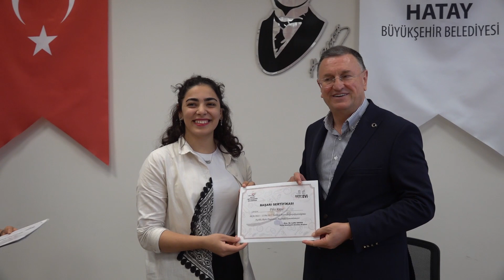HBB nin aşçılık okulu yeni mezunlarını verdi